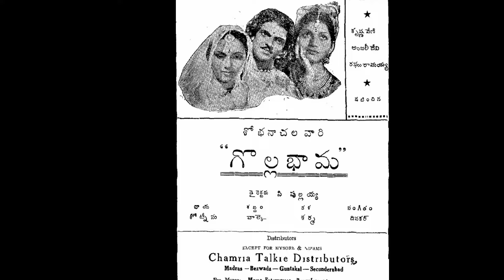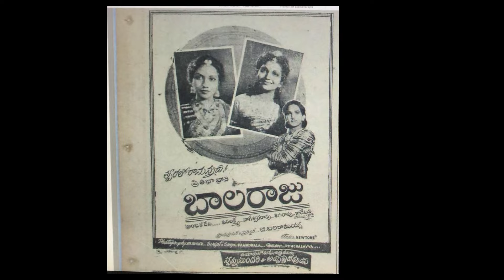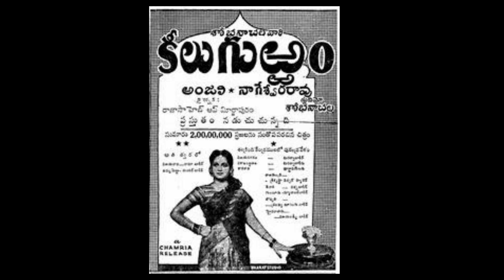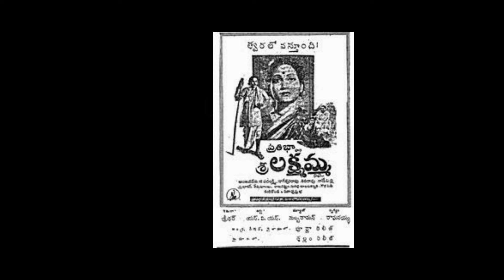Veteran Senior Actress Anjali Devi biography | Old heroine Anjali Devi real life story | uvc masti